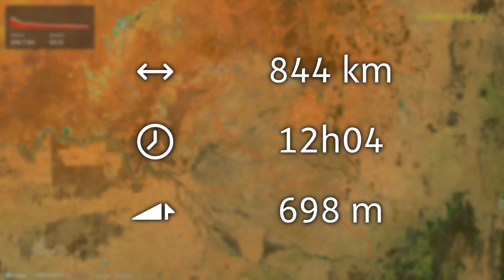Albury to Menindi via Hay 2023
Source/Contact
Community
Missener Straße 18
87509 Immenstadt